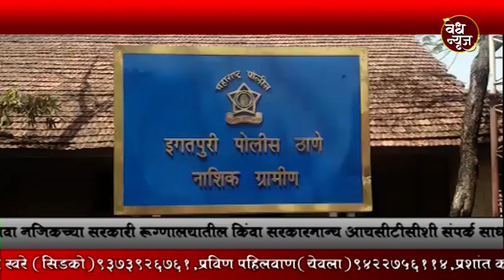Vedh News | सण शांततेत साजरे करा | इगतपुरी शहरातील मान्यवरांनी केले आवाहन